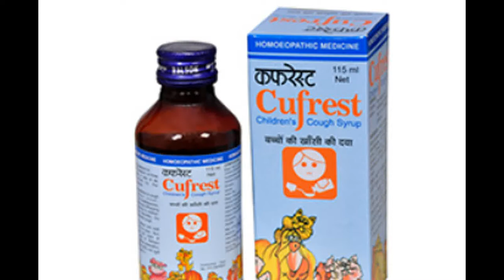Ralson Remedies Cufrest Childrens Cough Syrup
Cufrest Childrens Cough Syrup is very effective in cough having sudden onset, accompanied by breathlessness, red face and loud noise ( whooping cough ) most common in children. Also suitable for bronchitis, dry cough and spasmodic cough of children.

Dosage:
Infants: Half teaspoonful of Cufrest Childrens Cough Syrup thrice a day.
Children: Once teaspoonful of Ralson Cufrest Childrens Cough Syrup thrice a day.